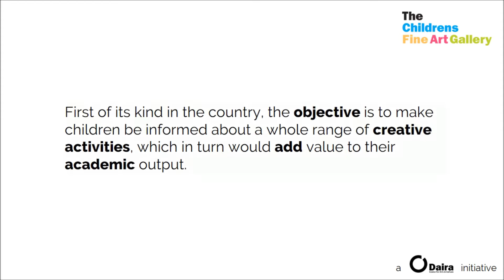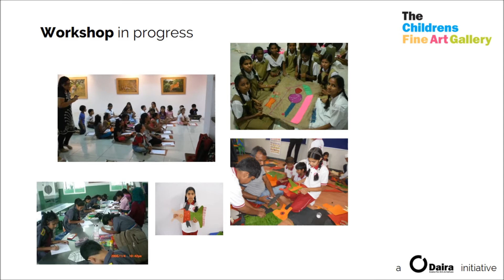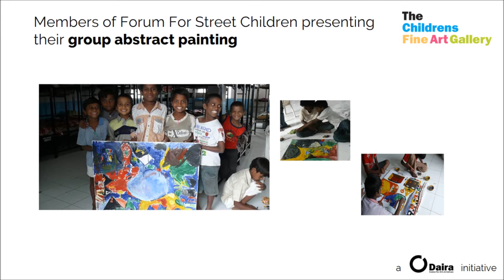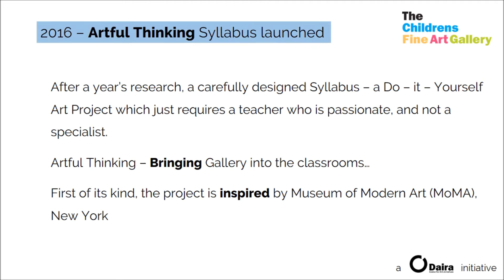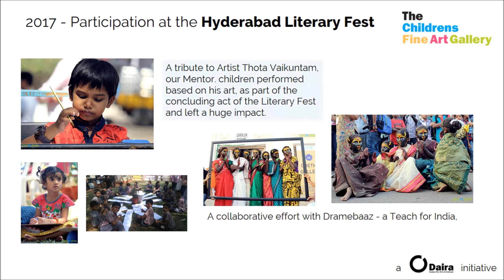The Childrens Fine Art Gallery: Journey so far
The Childrens Fine Art Gallery, an initiative of Daira Centre for Arts and Culture, is one of the first of its kind in the country. Its the first time Indian Artists are being learnt and its the first time school children are being exposed to Artists, their techniques and observe and express. The Artful Thinking curriculum completes its first year and the Grand Finale was conducted in the Telangana State Art Gallery, Hyderabad. The exhibition featured Art and Perfomance Art of school children, based on paintings of the Great Indian Artist Raja Ravi Varma